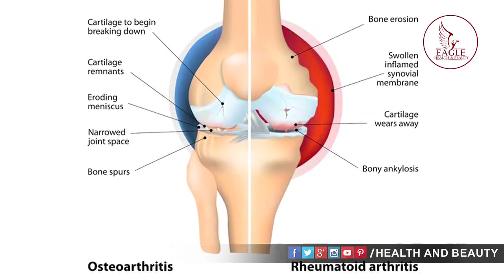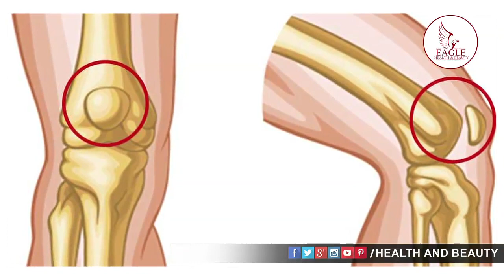మోకాళ్ల నొప్పులు త్వరగా తగ్గాలంటే | knee pain treatment | Knee Pain Remedies In telugu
కీళ్ల నొప్పులకు ఫుల్ స్టాప్  No More Knee Pain  Amazing Drink You Ever Known  Instant Rheumatoid Arthritis Pain Relief.